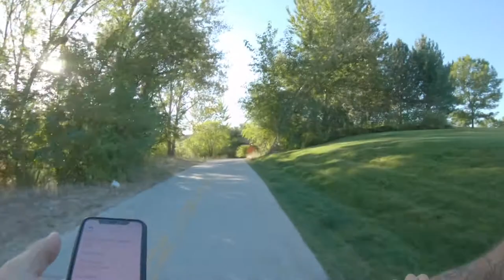Labor Day: Jobs and Creative Output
It’s Labor Day so I thought I’d run through my work history to see when I’ve been most creative and when my job and creative output were at odds.

NOTE: This sounded like a good concept for a podcast episode, but ended up being a long list of jobs.

| Season 4, Episode 17 | Sept. 2, 2019

Jeff O.
Producer of The Morning Ride Pedal Powered Podcast